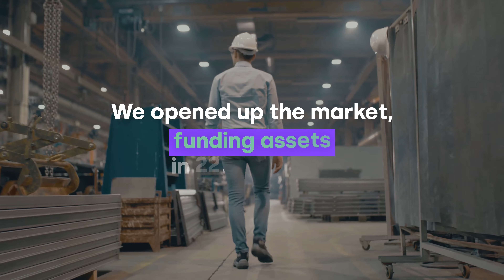Group Annual Results 21-22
Announcing our 2021/22 Full Year Results with Group profits of £130m, as focus on customer experience boosts growth.

Last year we grew our business by 25%, delivering record profits. And more importantly, kept our customers happy.